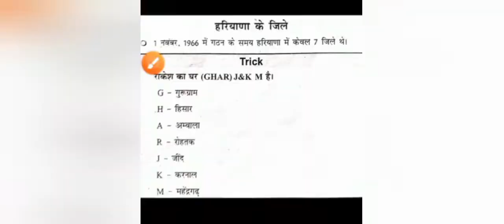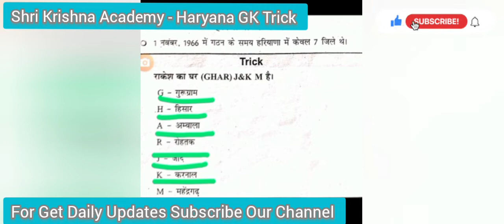HARYANA GK इस trick से आपके लिए ये नाम याद करने बहुत आसान हो जायेगे